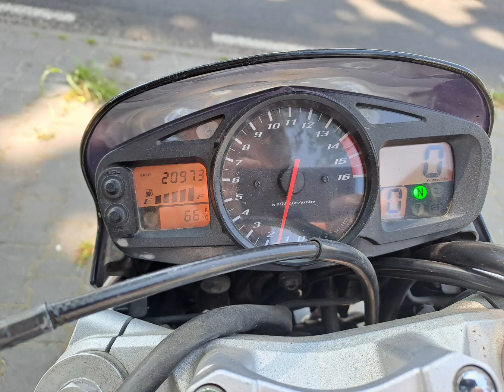Motocykl Suzuki GSR